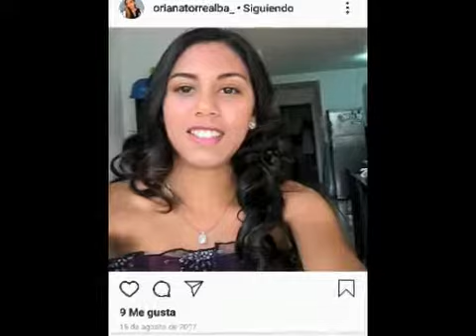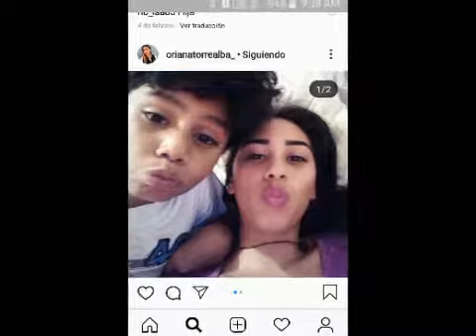Oriana VALERIA 18 años